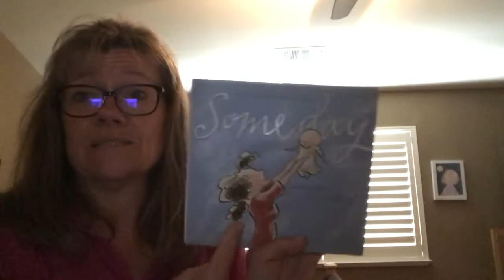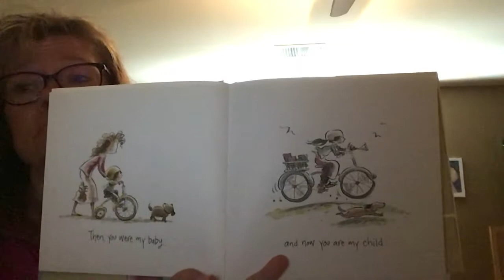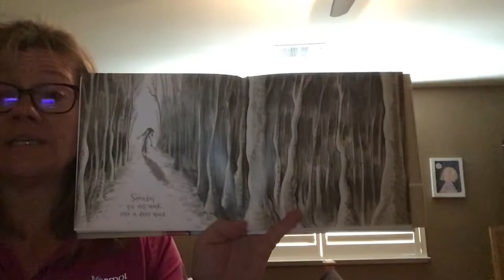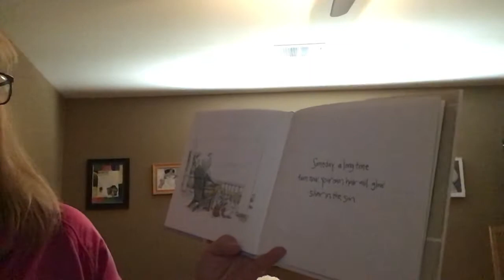Gratitude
Mrs. Tucker reads Someday and talks about gratitude